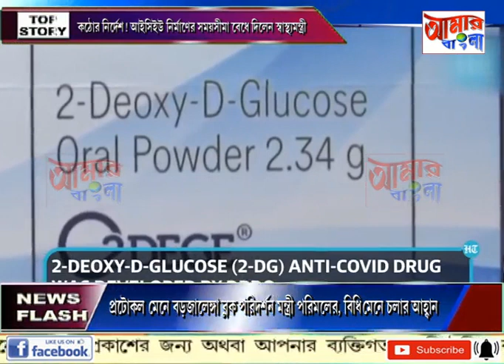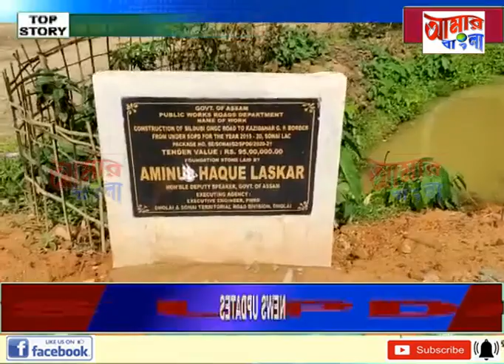AAMAR BANGLA # NEWS # 17-05-2021_